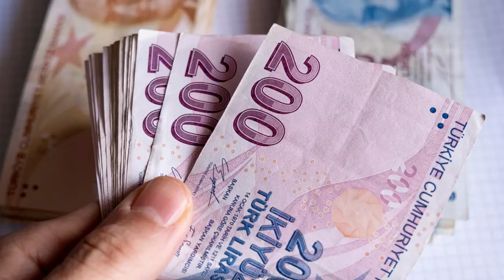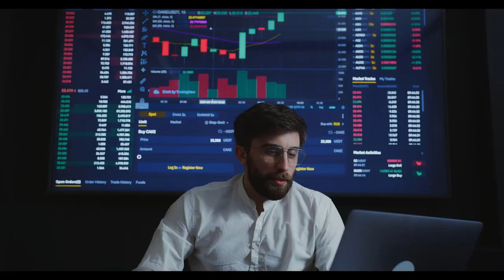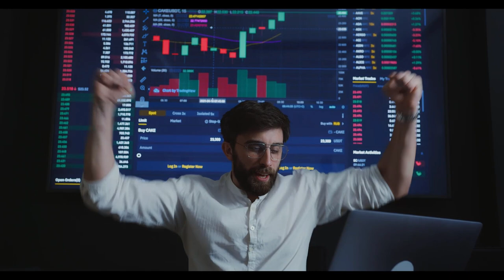İkinci emekli maaşı mı gelecek? Ünlü isim madde madde açıkladı